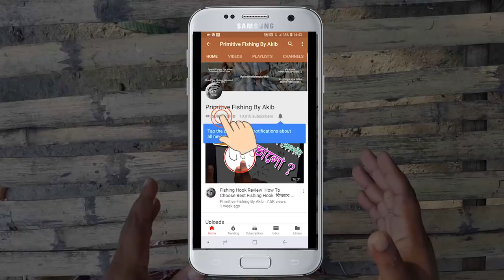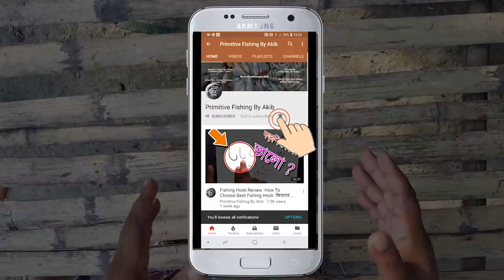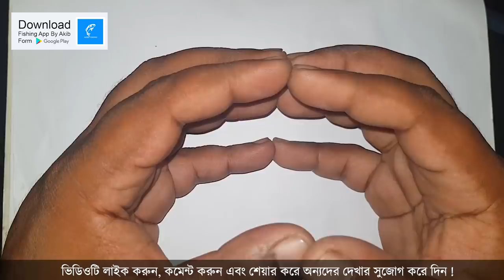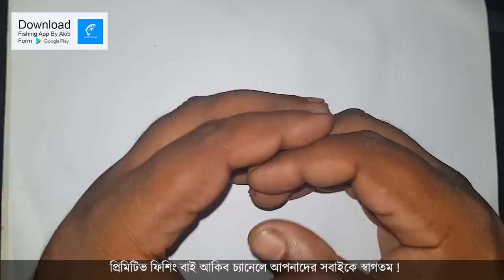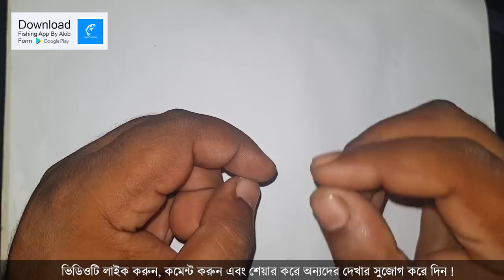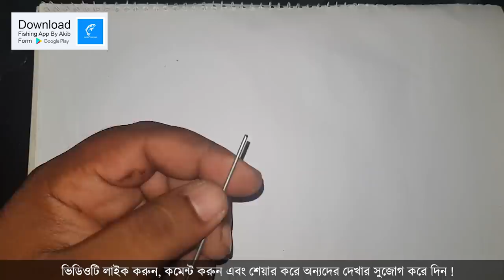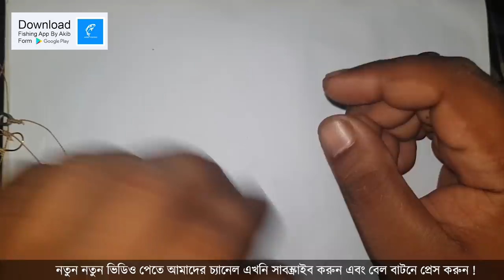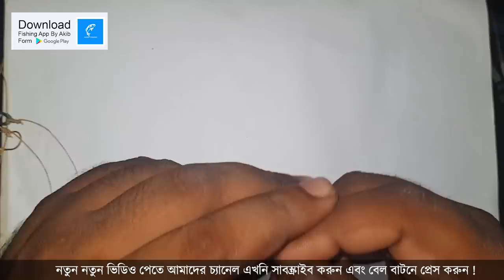Fishing Techniques For Freshwater Rivers নদীতে মাছ ধরার কৌশল দ্বিতীয় পর্ব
This video is about: Fishing Techniques For Freshwater Rivers নদীতে মাছ ধরার কৌশল দ্বিতীয় পর্ব

Welcome to Primitive Fishing By Akib. We promote traditional and primitive fishing techniques. Our vidoes mainly cover fishing technique tutorials, techniques of making fishing bait and fishing chum for rohu katla mrigle kalivaush siamese carp wallago attu chitala and other major Asian fish variety, guidance and advise related to fishing gears.